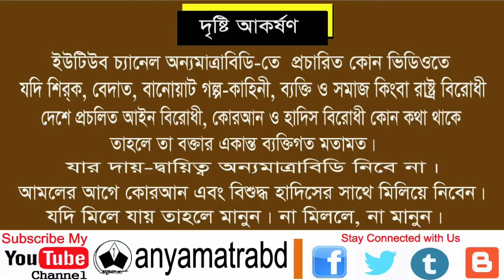গোলাম রব্বানীর আগমনে মাঠ যেন গাইবান্ধায় পরিনত হলো | কালিয়াকৈর, গাজীপুর | ভোলার মাঠের ওয়াজ ২০২২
মাওলানা গোলাম রব্বানীর আগমনে মাঠ যেন গাইবান্ধায় পরিনত হলো | কালিয়াকৈর, গাজীপুর | ভোলার মাঠের ওয়াজ ২০২২ | anyamatrabd | please S U B S C R I B E my channel.

🎯 আলহামদুলিল্লাহ | প্রাণপ্রিয়, সাবস্ক্রাইবার বন্ধুরা, আপনার জেনে খুশী হবেন যে, আপনাদের প্রিয় চ্যানেল অন্যমাত্রাবিডিতে রয়েছে  দেশ-বরেণ্য আলেমদের আলোচনার গুরুত্বপূর্ণ অনেক ভিডিও কালেকশন | আপনার দেখার সুবিধার জন্য কিছু লিংক দেয়া হলো, একটু কষ্ট করে দেখে নিবেন | যা হতে পারে, দুনিয়া ও আখিরাতের জন্য কল্যাণকর | আপনার জন্য শুভকামন...

💿 about anyamatrabd::
Center for Comminuty Information & Creative Media...